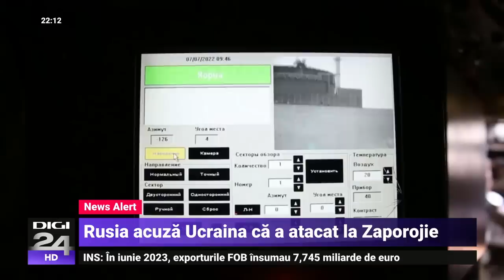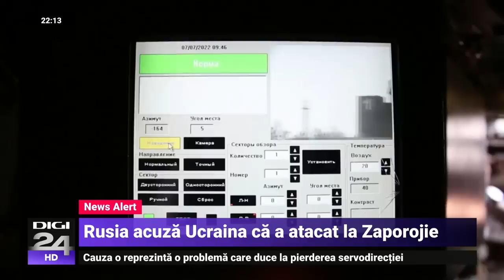Diaconescu: Ar deschide capacitățile de export pentru Federația Rusă. Occidentalii nu sunt de acord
Cel puţin două persoane au fost ucise miercuri în bombardamente ruseşti asupra oraşului Zaporojie, din sud-estul Ucrainei, a declarat preşedintele Volodimir Zelenski. În acest timp, un bombardament asupra satului Gorkovski din regiunea rusă Belgorod, în apropiere de frontiera cu Ucraina, a ucis un civil şi a rănit alţi patru, a anunţat miercuri guvernatorul regiunii. De asemenea, președintele ucrainean Volodimir Zelenski a descris contraofensiva ca fiind „dificilă”, adăugând că Ucraina încă deține inițiativa.